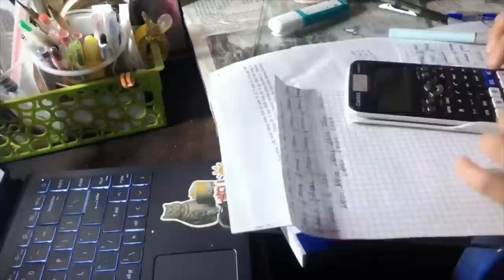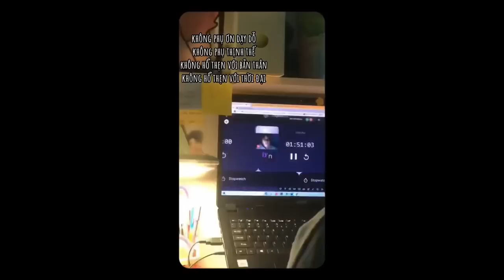[Study Account]# 21 |THPTQG 2023 | Động lực học tập